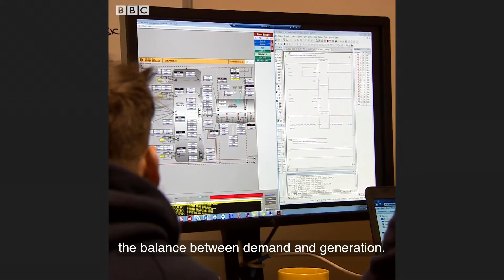BBC's The Disruptors in Energy in Association with DXC Technology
Nuvve V2G